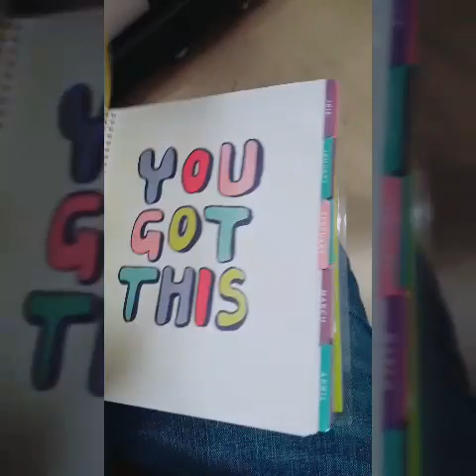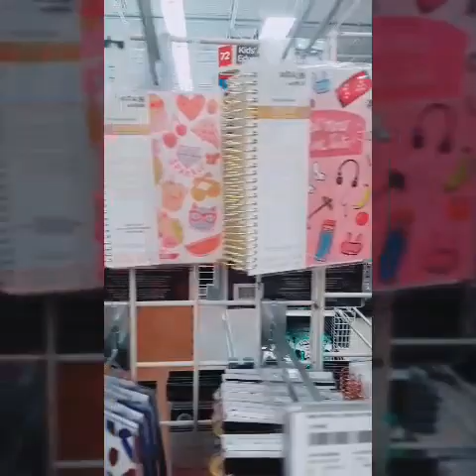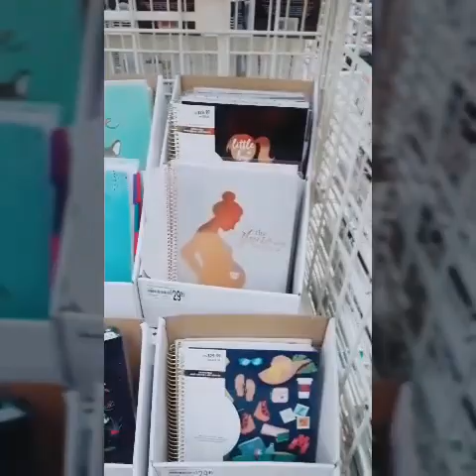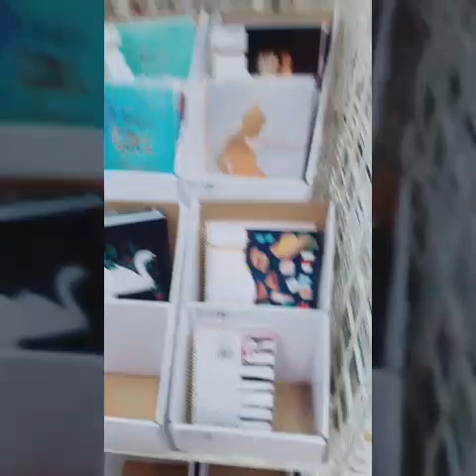Michael's Craft Store SHOP WITH ME Planner HAUL Tour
Michael's Craft Store SHOP WITH ME Planner HAUL Check out my Blog.